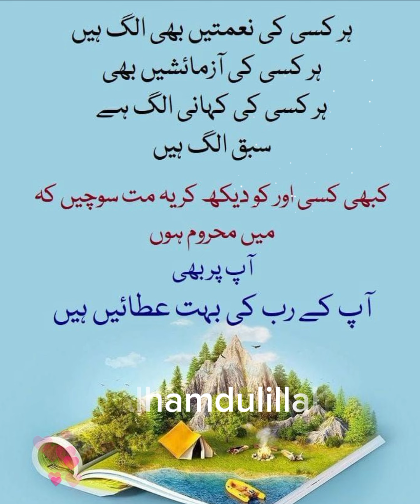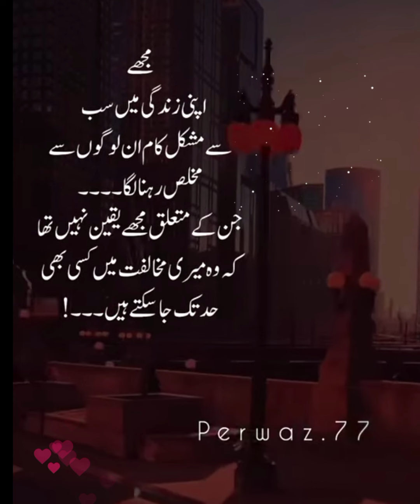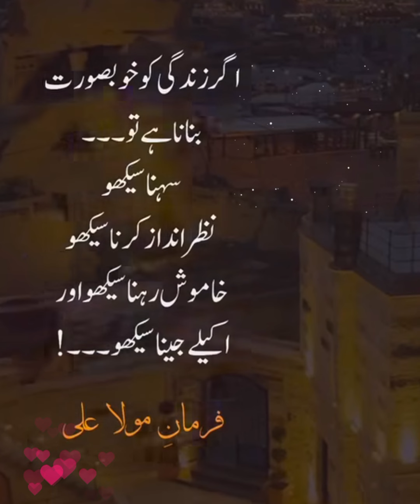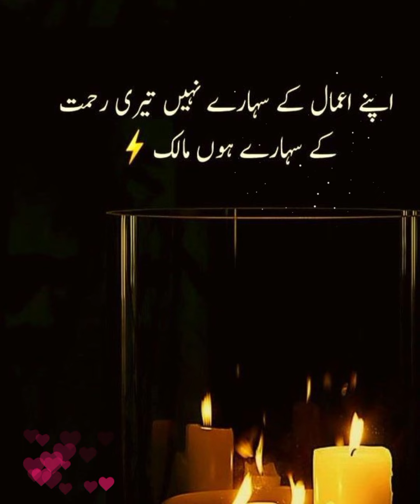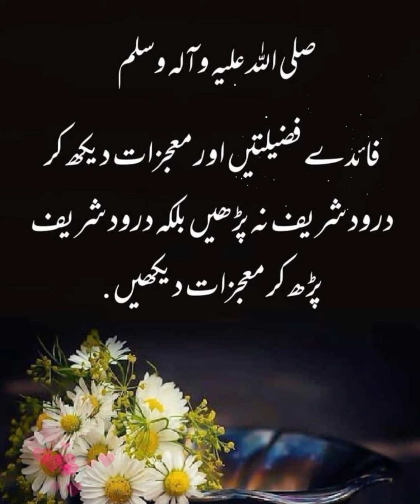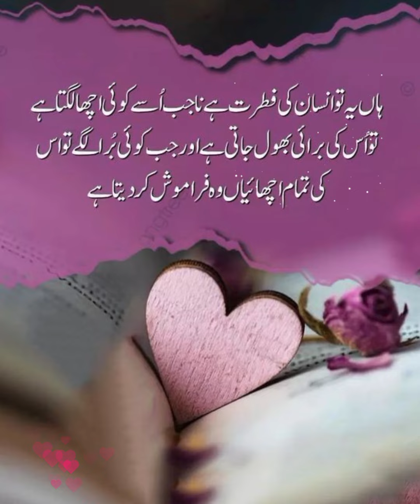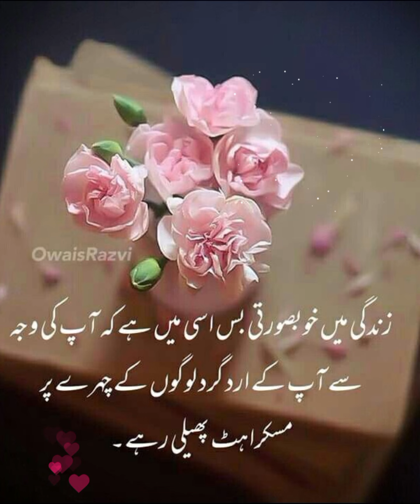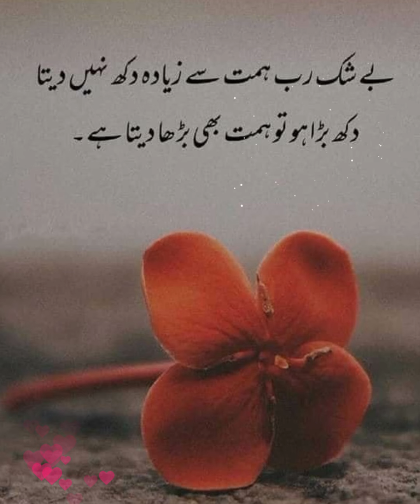amazing quotes of urdu hindi | hazrat Ali quotes in Urdu| Islamic status dpz | Urdu sad 😢 poetry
amazing quotes collection | چھ جگہ پر ہنسنا 25 بار زنا کے۔۔| quotes with images | Urdu sad 😢 poetry
Islamic quotes
Islamic poetry
Islamic video
inspirational video
images collection
quotes about life in Urdu Hindi
Rumi quotes